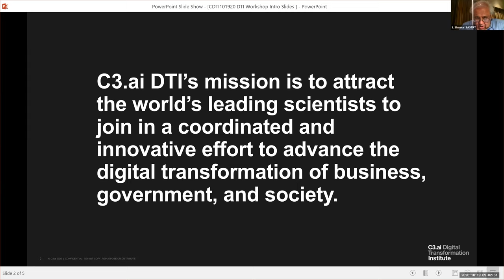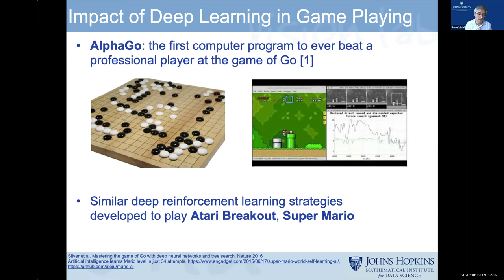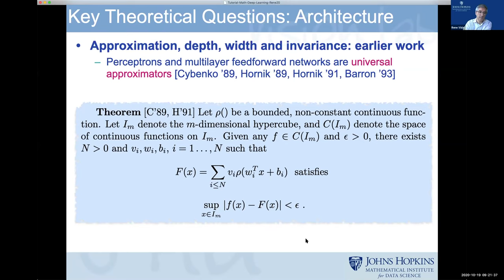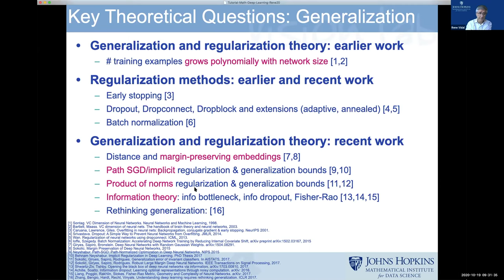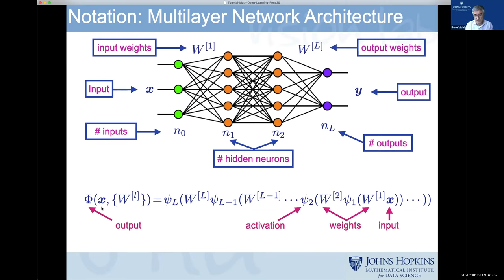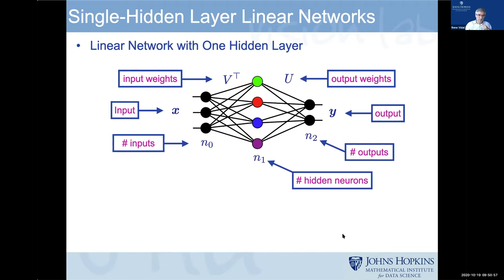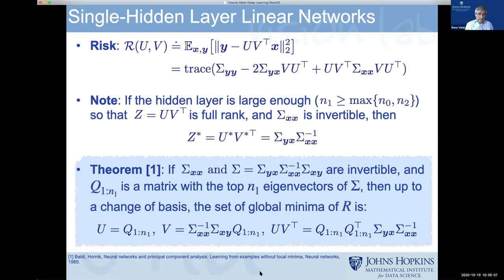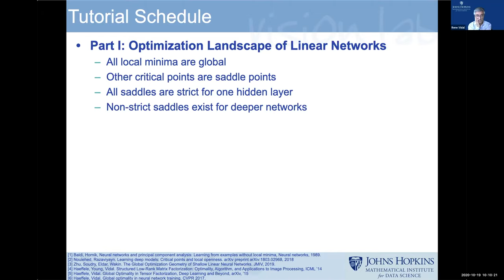Introduction to Analytic Foundations of Deep Learning & Foundations of Feedforward Networks: Part I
ABSTRACT: The past few years have seen a dramatic increase in the performance of recognition systems thanks to the introduction of deep networks for representation learning. However, the mathematical reasons for this success remain elusive. For example, a key issue is that the neural network training problem is non-convex, hence optimization algorithms may not return a global minima. In addition, the regularization properties of algorithms such as dropout remain poorly understood. The first part of this tutorial will overview recent work on the theory of deep learning that aims to understand how to design the network architecture, how to regularize the network weights, and how to guarantee global optimality. The second part of this tutorial will present sufficient conditions to guarantee that local minima are globally optimal and that a local descent strategy can reach a global minima from any initialization. Such conditions apply to problems in matrix factorization, tensor factorization and deep learning. The third part of this tutorial will present an analysis of the optimization and regularization properties of dropout for matrix factorization in the case of matrix factorization.

SPEAKER: René Vidal is the Herschel Seder Professor of Biomedical Engineering and Director of the Mathematical Institute for Data Science at Johns Hopkins University. He is also an Amazon Scholar, Chief Scientist at NORCE, and Associate Editor in Chief of TPAMI. His current research focuses on the foundations of deep learning and its applications in computer vision and biomedical data science. He is an AIMBE Fellow, IEEE Fellow, IAPR Fellow and Sloan Fellow, and has received numerous awards for his work, including the D’Alembert Faculty Award, J.K. Aggarwal Prize, ONR Young Investigator Award, NSF CAREER Award as well as best paper awards in machine learning, computer vision, controls, and medical robotics.